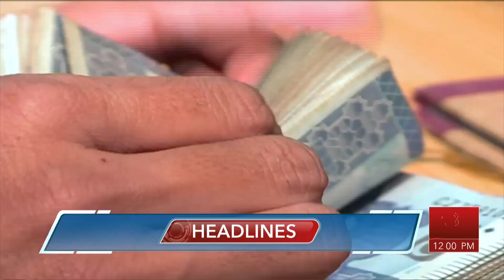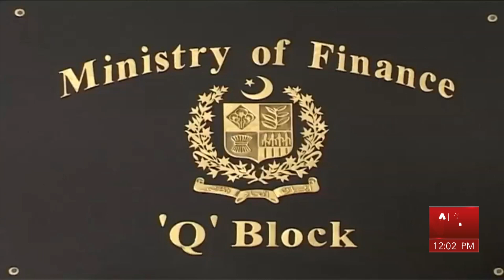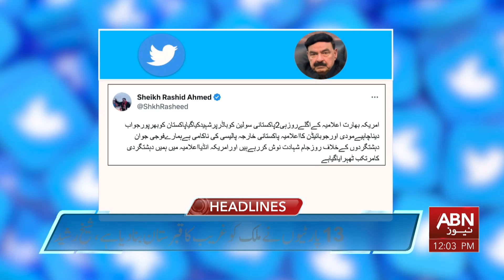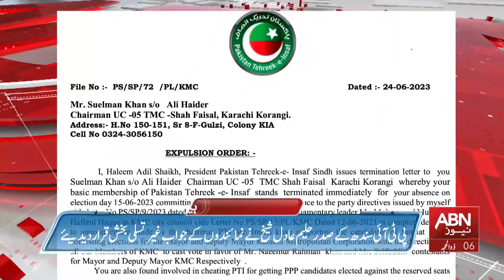imran khan in big trouble | ABN NEWS HEADLINES 12 PM | 25 JUNE 2023